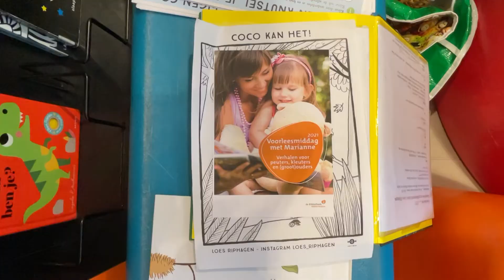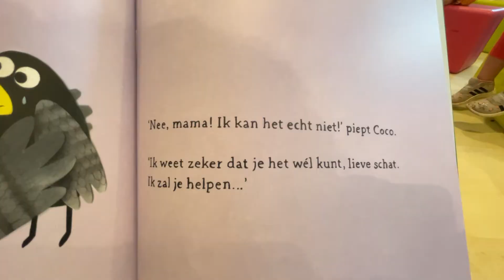Bijzonder voorleesuurtje voor kinderen in bibliotheek Kaatsheuvel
Iedere week is er een voorleesuurtje oor kinderen in een van de bibliotheken in Midden-Brabant. Het doel is om kinderen kennis te laten maken met boeken, zodat zij zelf ook gaan lezen. Dit is weer goed voor de taalontwikkeling voor de kinderen. Afgelopen week vond het voorleesuurtje plaats in de bibliotheek in Kaatsheuvel (in het Klavier).